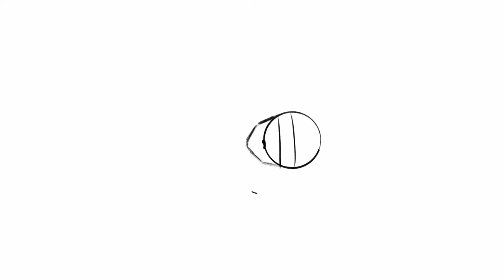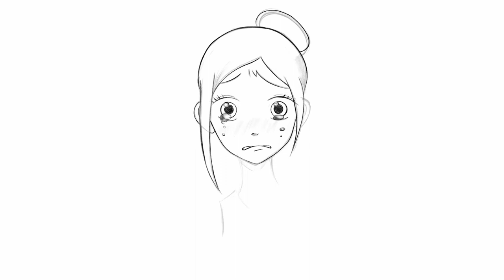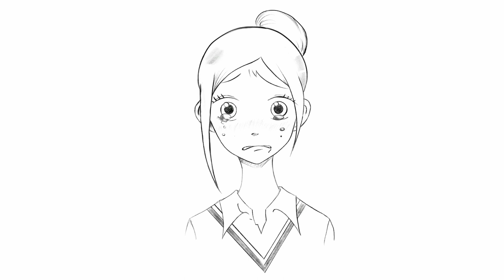Risa Koizumi Drawing Timelapse on iPad (Procreate)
My very first digital drawing on an iPad Pro using Procreate.